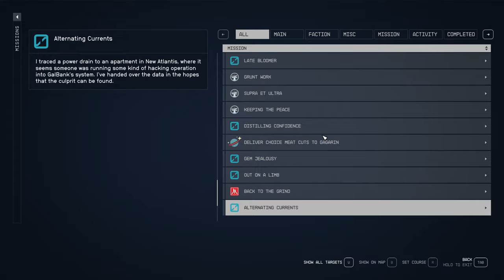Starfield in a Nutshell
I've been playing a lot of Starfield since its release and personally I love it. I can see why many people don't like it, and I don't really disagree with them, but every time I play something cracks me up, intentional or not.